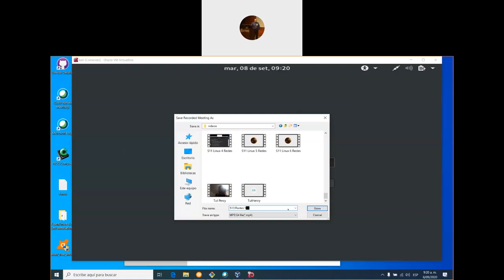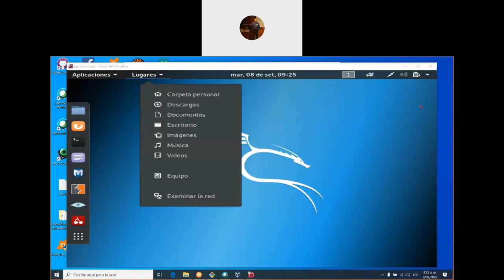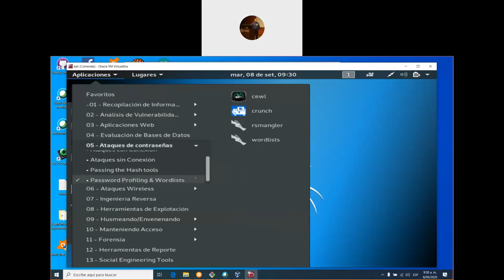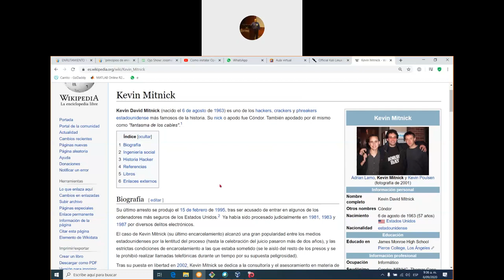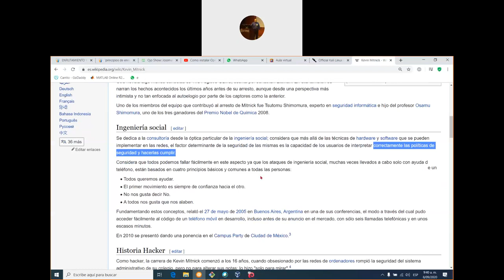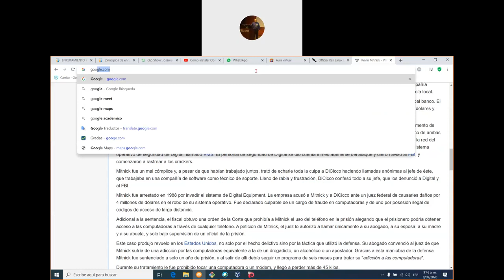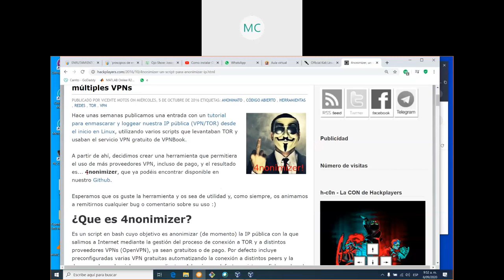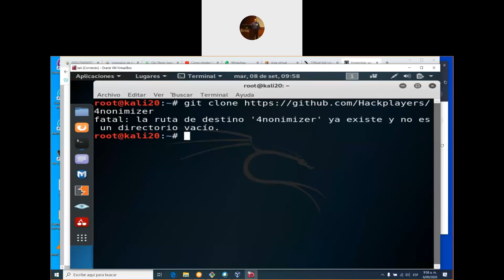Ethical Hacking con Kali Linux Parte 1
Aprende a hacer pentesting con Kaly Linux 4nonimizer, OpenVPN, Nessus y Open VAS